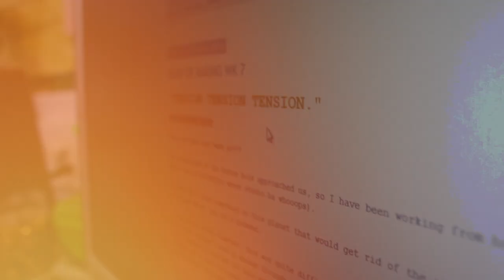Cedars Upper School - Fashion Show 2015 Promotional Video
It wasn't long after the Help Week video that I was approached to work on this for the fashion department at my school. It was a lot of fun exploring a style of video I've never done before and with the help of Becky Dobbins who structured and organised the video, I think we pulled it off pretty well.